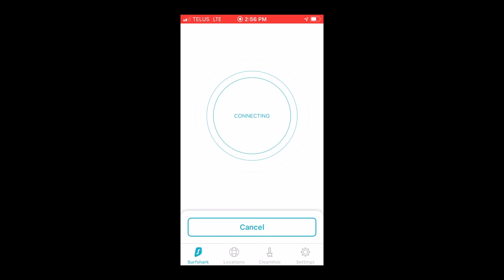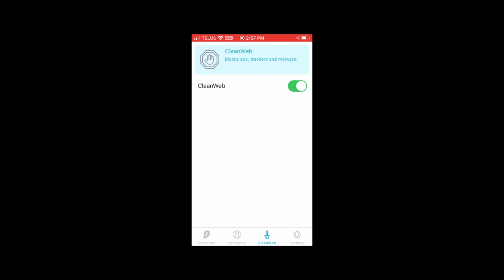My Favourite LANDSCAPE Photographs | 2019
Videos links to Images.

NEW! Fine Art Book "QUIET LIGHT" Pre-orders now open (Limited Quantities Left)

Shimoda Explore 60L Pack

New! Shimoda Action X camera Packs

In this video, I share my favourite photographs from 2019

New Tripods by the folks at Breakthrough, check them out Colorado Tripod Company

DJI Mavic Pro 2 Drone

Nikon D850
Nikon 16-35mm f4 lens
Nikon 14-24mm f2.8 lens
Nikon 200-500mm f/5.6
Universal Tripod L Bracket

Vlogging Gear

DJI Osmo
PolarPro Gimbal Lock for DJI Osmo Pocket
PolarPro Tripod Mount for DJI Osmo Pocket
Sony RX100 Camera
Rode MIcro Mic

Rode MIcro Mic